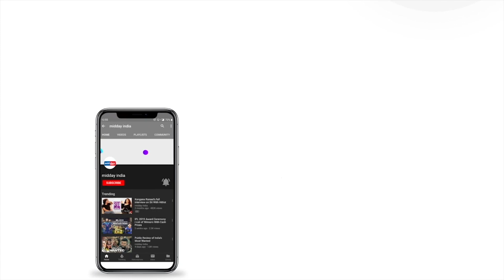Spotted: Mallika Sherawat, Jamie Lever, and Sugandha Mishra in their glamorous avatar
Actor MallikaSherawat, comedian JamieLever, SugandhaMishra amongst others were spotted on the sets of Zee comedy show. Singer SonuNigam and DivyaKhoslaKumar were spotted at the Mumbai airport as they returned to the bay.